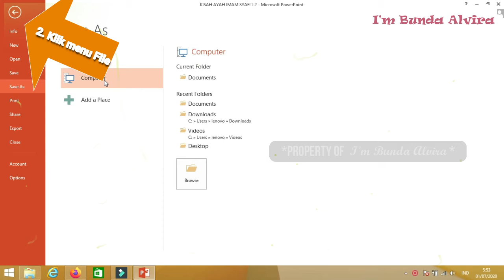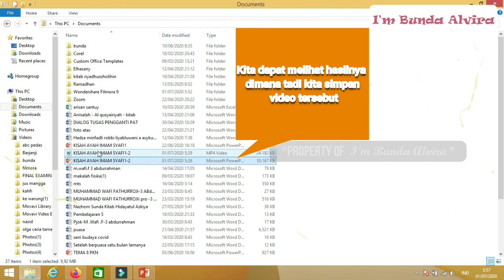TUTORIAL CARA MEMBUAT VIDEO DENGAN POWER POINT HANYA DENGAN 6 KLIK || Bunda Alvira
Dalam video ini Bunda memberikan tutorial atauTUTORIAL CARA MEMBUAT VIDEO DENGAN POWER POINT HANYA DENGAN 6 KLIK || Bunda Alvira
hanya sebentar saja sudah dapat video.
Klik menu File
Klik menu Export
Klik menu Create a Video
Klik sub Menu create a video
Beri nama file
Save